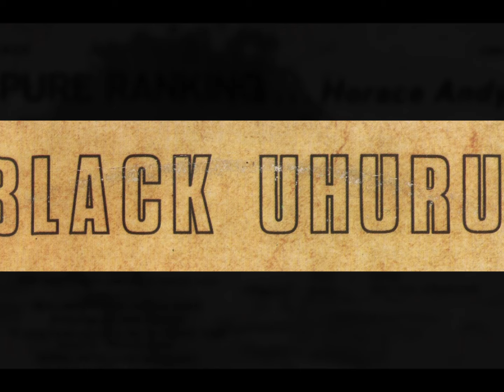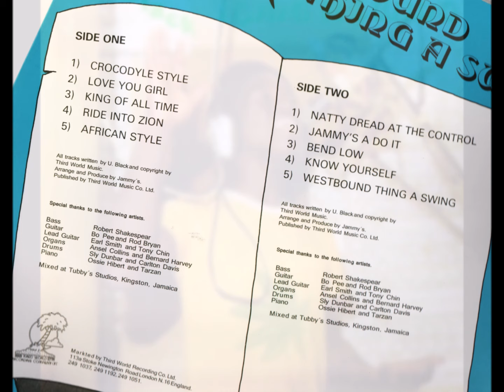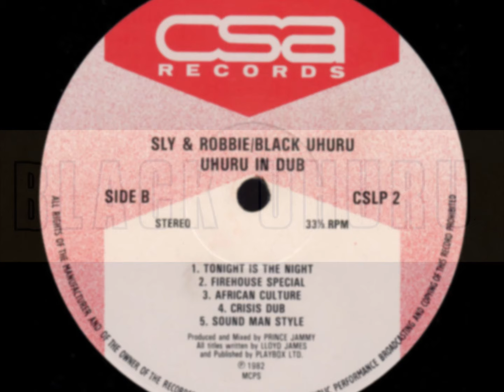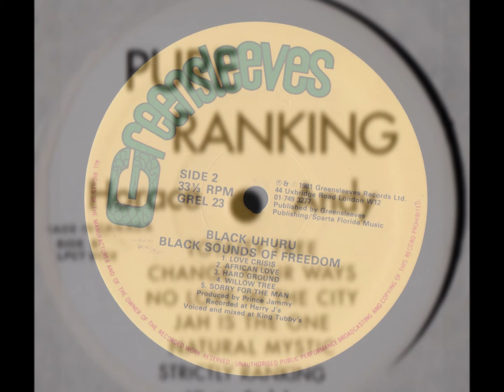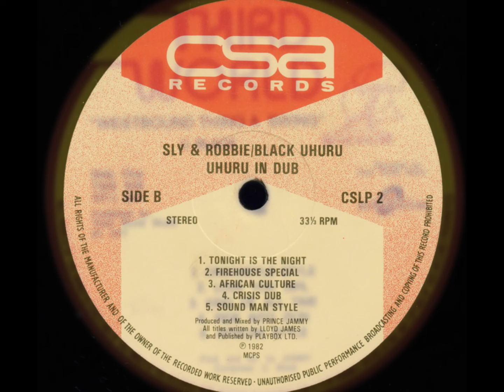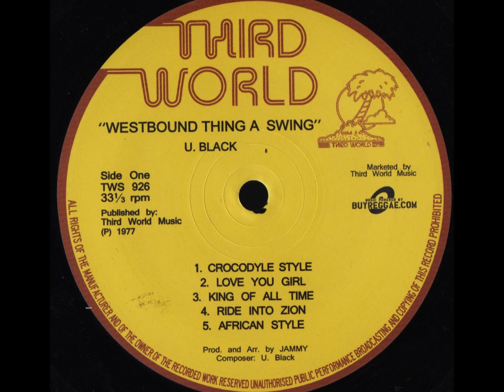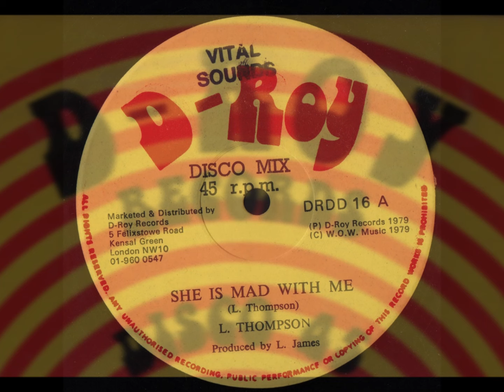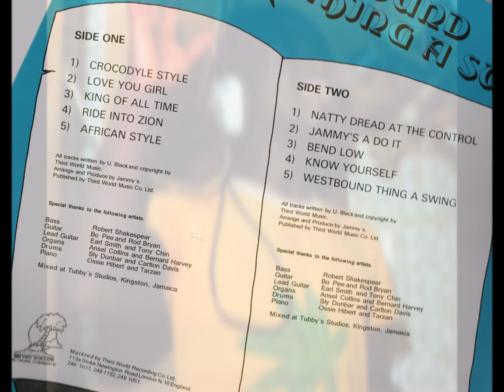Reggae Mixtape ( Chapter & Version Vol. 1 )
Horace Andy, Black Uhuru, Prince Jammy, Prince Hammer, Linval Thompson, U-Black, U-Brown, Sly & Robbie